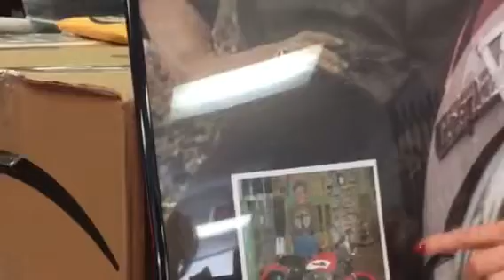Remember Pak N Ship